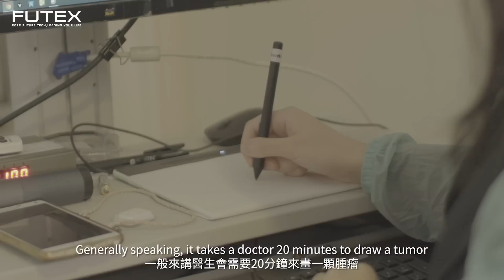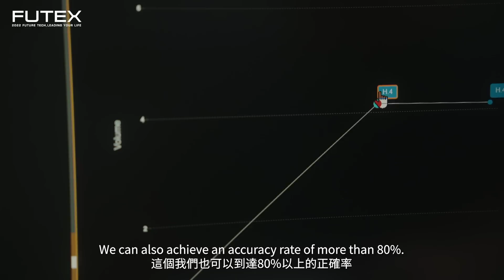2022亮點技術影片：DeepBT腦瘤智慧精準醫療系統：沿時間軸病灶偵測與放射手術療效預測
歡迎對未來科技，科普有興趣的大家，前往展會參觀了解最新技術！

2022未來科技館
上午9時30分至下午5時30分